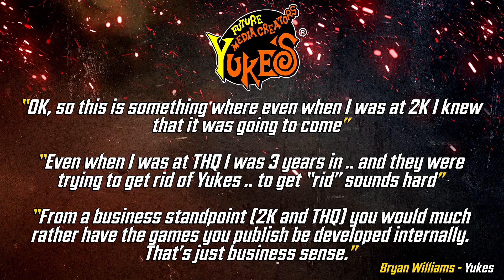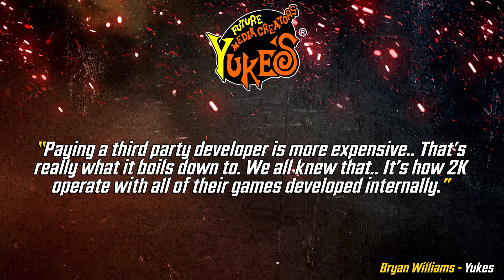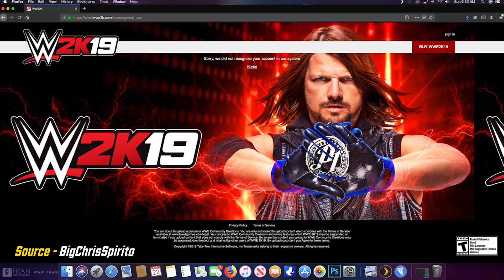WWE 2K20: The REAL Reason Yukes split with 2K revealed!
Yukes Developer talks why Yukes and 2K parted ways and what it means for their future and the WWE 2K Games.

Huge props to Dre41 Gaming for the interview with Bryan Williams, you can watch the whole video & audio